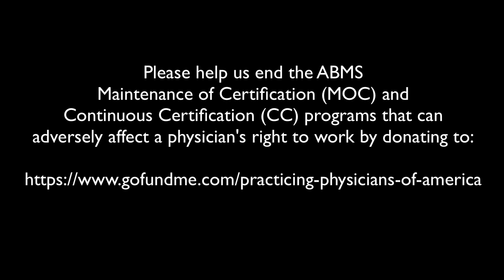The Extortion of US Physicians During the Coronavirus Pandemic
Forced payments for lifelong testing by the American Board of Internal Medicine and other specialty member boards of the American Board of Medical Specialties is unique to US physicians. The lifelong rent-seeking payments for Maintenance of Certification must end.